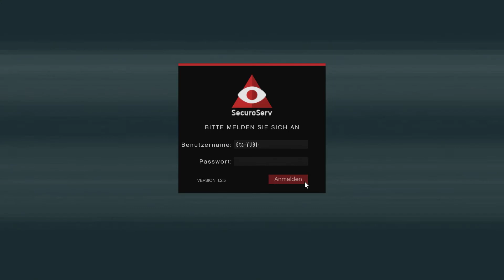🚫Roni gegen Amazon/500€ Zahlen?🔥🚫😱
Hey Leute,ich wollte euch nur hinweisen das ihr keine angst haben müsst,Wenn es mal bei euch ist. Ansonsten würde ich mich und die Roni Army über eine Bewertung freuen:)
schreibt mal in die Kommentare was für Videos ihr sehen wollt?